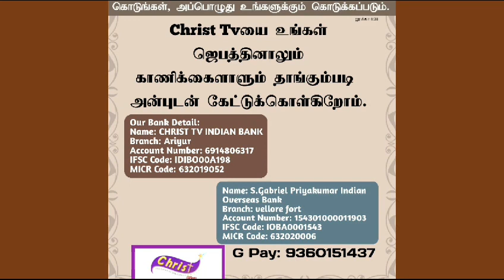3 January 2024